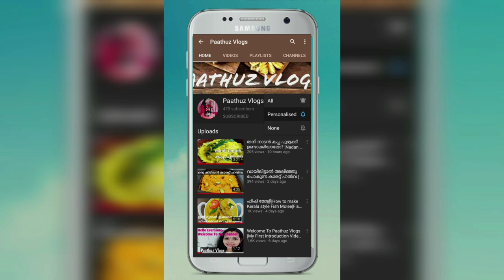പൊരിച്ച കോഴി ബിരിയാണി|Chicken Dry Biriyani|Weekend Special Fried Chicken Dum Biriyani|Vlog#19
Hello everyone
Hope you all are staying safe 💕

How to make Kerala Style Easy fried chicken biryani

Ingredients-
Soaked Basmati rice- 2cups
Chicken- 3/4kg

Chicken masala 1/2tsp
Black pepper powder-1/2TSP
Garam masala-1/2tsp
Curd-1tbsp
Lime juice-1tsp
Salt
Keep aside

Rice -2cups
Water -
Ghee -2tbsp
Cardamom-5
Cinnamon-1 medium piece
Cloves-4
Bay leaves-2
Onion sliced-half
Lemon juice-1tsp

For garnishing
Ghee-3tbsp
Cashew nuts-
Raisins-

For frying chicken
Oil-
Chicken

For masala
Onion- 2 big
Shallots-15
Ginger-medium piece
Garlic-10 to12
Green chillies -2
Tomato-1
Coriander leaves
Mint leaves
Curd-2tbsp
coriander powder-1tbsp
Biriyani masala-1tbsp
pepper powder-1/2 tsp
fried onion
Salt

For the dum process
milk -3tbsp
Turmeric powder-2 pinch
Coriander leaves
Ghee

Try this tasty biriyani and let me know your feedback at the comment section... 🤩